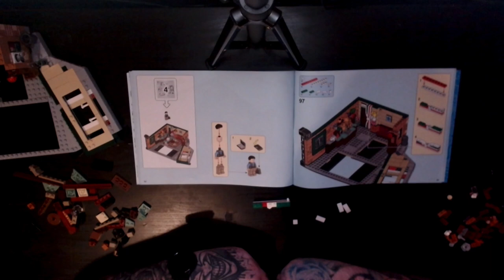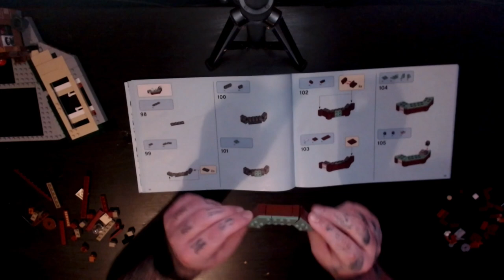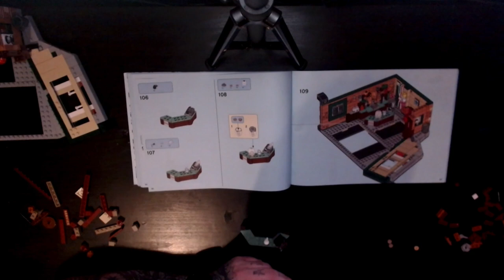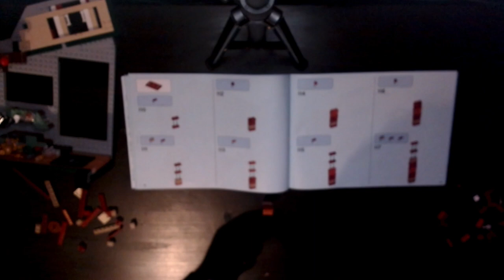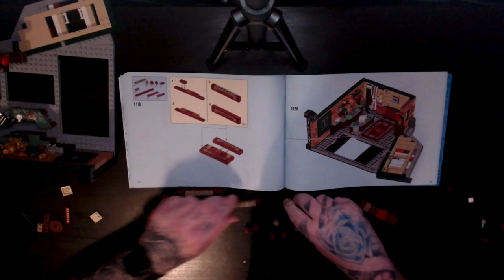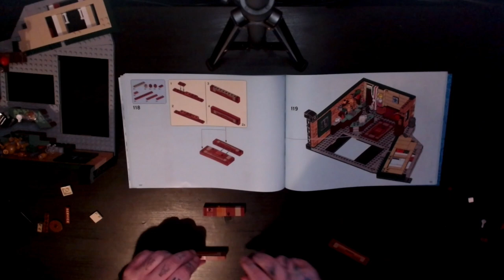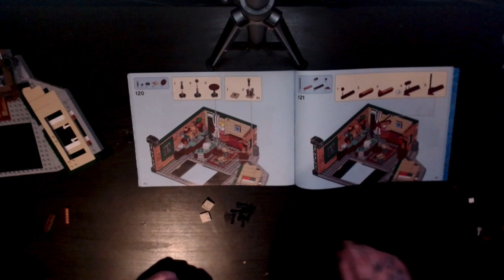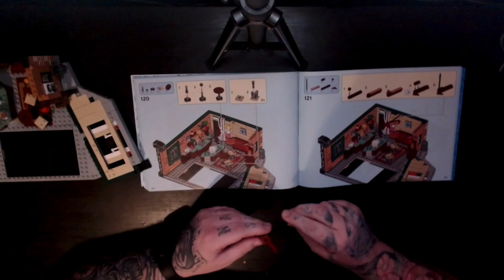MY FIRST LEGO BUILD! FRIENDS CAFE #4